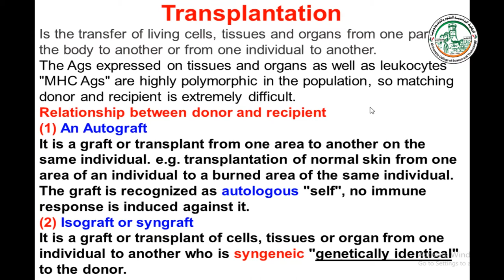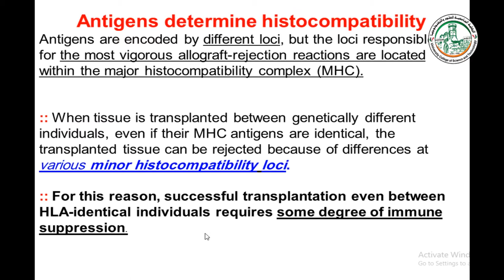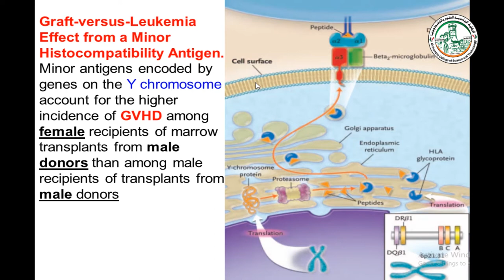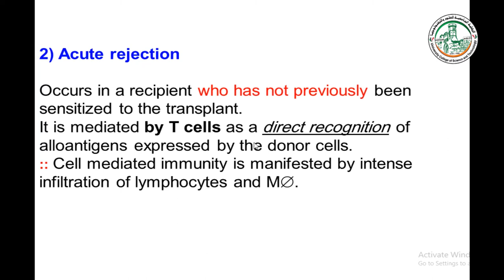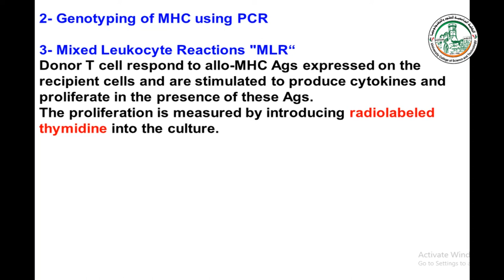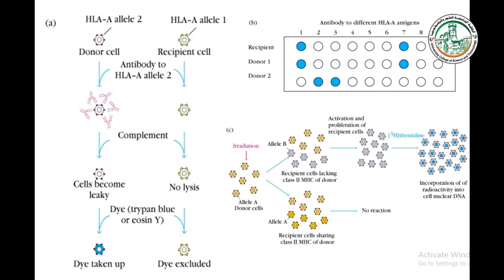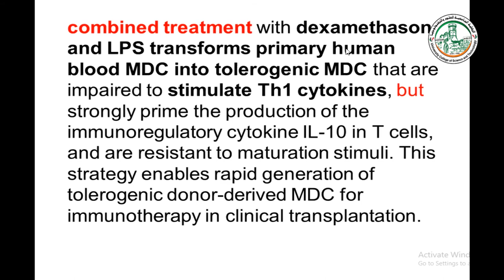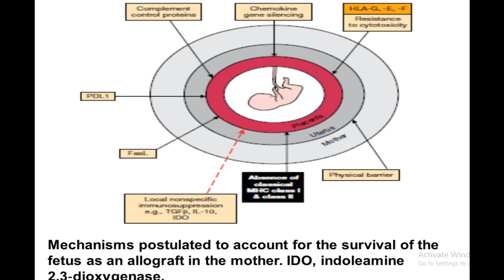6 TRANSPLANTATION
شروحات مساق علم المناعة السريري